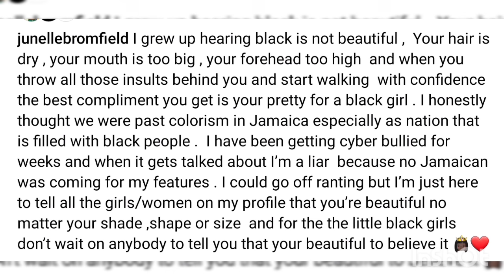I thought We Were Past Colorism in 🇯🇲 Especially as a BLACK Country - States Junelle Bromfield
Before and after representing Jamaica at the Paris 2024 Olympics, Junelle Bromfield was subjected to relentless cyberbullying, much of it deeply rooted in colorism. In her own words, she recounted how she grew up hearing that "Black is not beautiful," and that even as she walked with confidence, the best compliment she received was, "You're pretty for a Black girl."